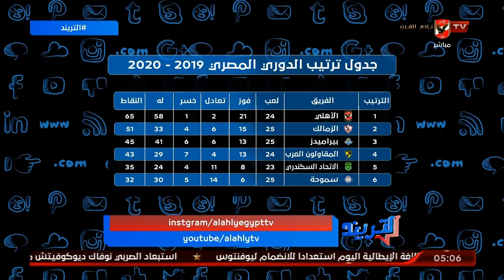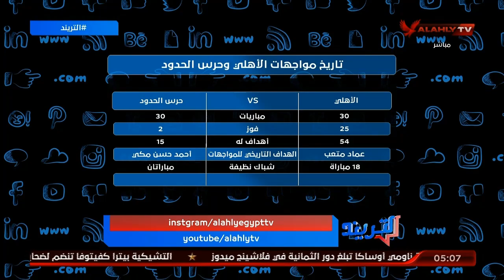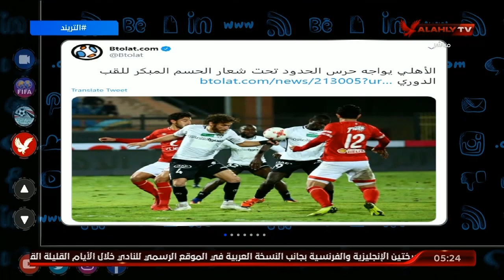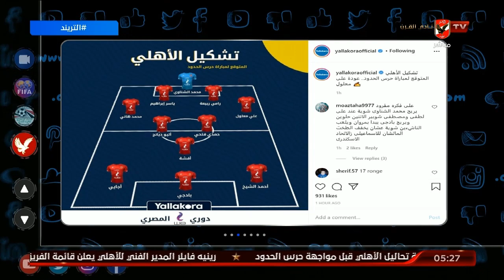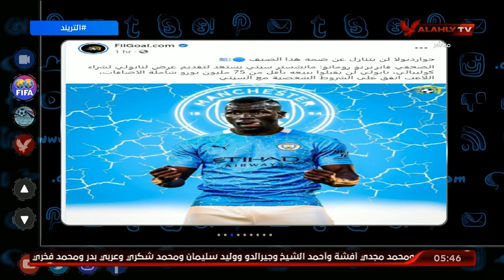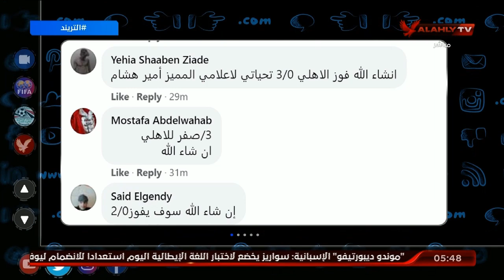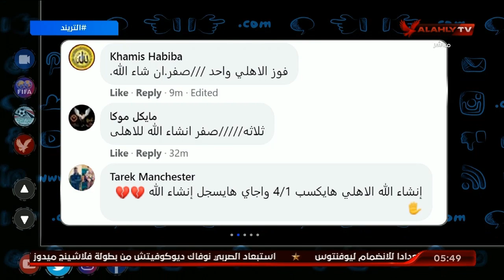الحلقه الكامله | أمير هشام التريند | 7-9-2020